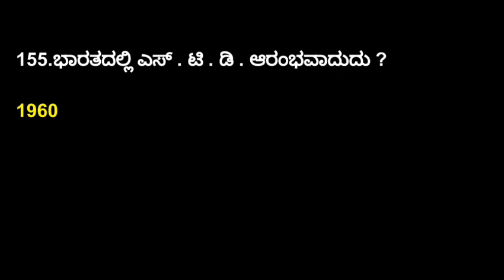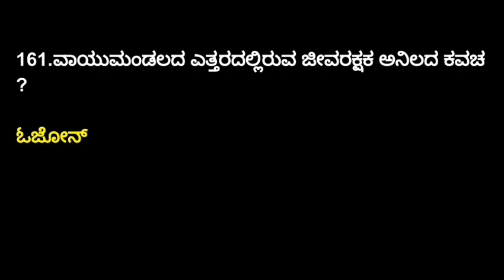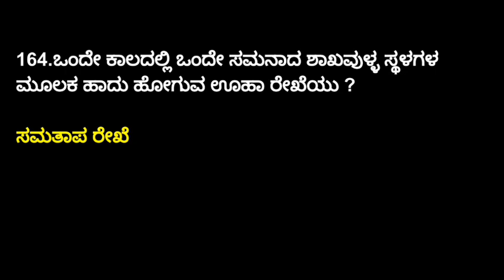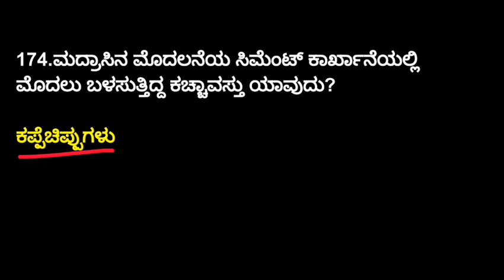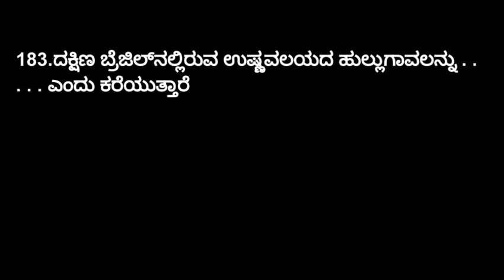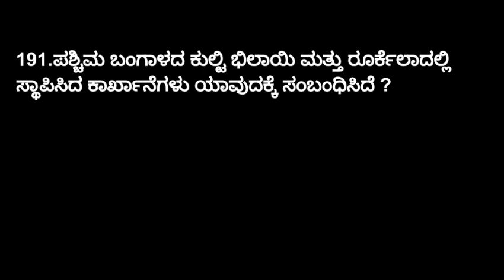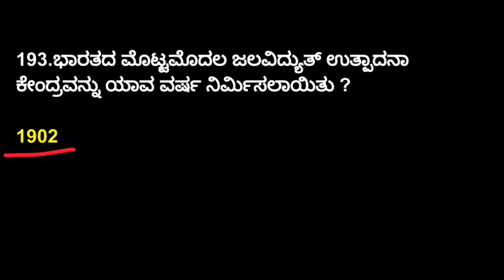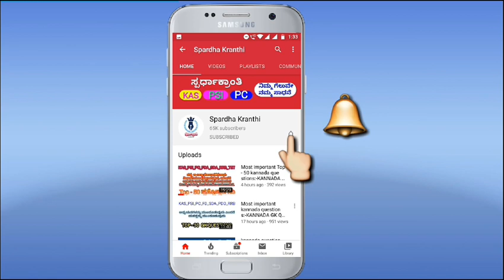Geography Top - 250 Questions ಭೂಗೋಳಶಾಸ್ತ್ರ ಟಾಪ್ - 250 ಪ್ರಶ್ನೆಗಳು ಭಾಗ - 4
1)ಭೂಗೋಳಶಾಸ್ತ್ರ ಟಾಪ್ - 250 ಪ್ರಶ್ನೆಗಳು
ಭಾಗ - 01

2)ಭೂಗೋಳಶಾಸ್ತ್ರ ಟಾಪ್ - 250 ಪ್ರಶ್ನೆಗಳು
ಭಾಗ - 02

3)ಭೂಗೋಳಶಾಸ್ತ್ರ ಟಾಪ್ - 250 ಪ್ರಶ್ನೆಗಳು
ಭಾಗ - 03

4)ಭೂಗೋಳಶಾಸ್ತ್ರ ಟಾಪ್ - 250 ಪ್ರಶ್ನೆಗಳು
ಭಾಗ - 04

5)ಭೂಗೋಳಶಾಸ್ತ್ರ ಟಾಪ್ - 250 ಪ್ರಶ್ನೆಗಳು
ಭಾಗ - 05

1) Applied Science  In kannada for FDA, SDA, PSI, PC, KAS, RRB PART - 01

2) Applied Science  In kannada for FDA, SDA, PSI, PC, KAS, RRB PART - 02

3) Applied Science  In kannada for FDA, SDA, PSI, PC, KAS, RRB PART - 03

4) Applied Science  In kannada for FDA, SDA, PSI, PC, KAS, RRB PART - 04

1)ನಮ್ಮ ವಾಟ್ಸಪ್ ಗ್ರೂಪ್ ಗೆ ಸೇರಲು ಕೆಳಗಿನ ನಂಬರ್ ಗೆ ವಾಟ್ಸಪ್ ನಲ್ಲಿ ಮೆಸೇಜ್ ಮಾಡಿ

2)ನಮ್ಮ ಟೆಲಿಗ್ರಾಮ್  ಗ್ರೂಪ್ ಗೆ ಸೇರಲು ಕೆಳಗಿನ ಲಿಂಕ್ ಮೇಲೆ ಕ್ಲಿಕ್ ಮಾಡಿ